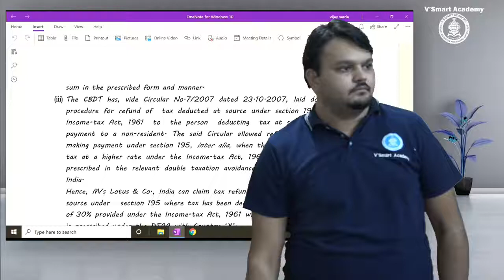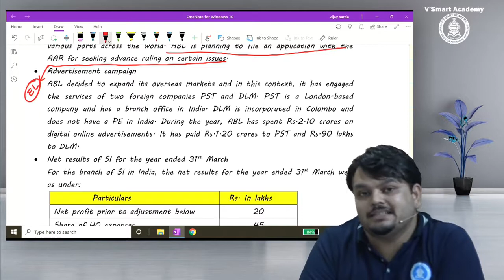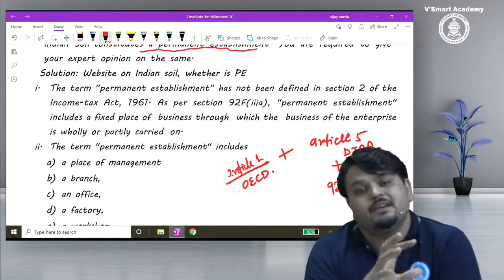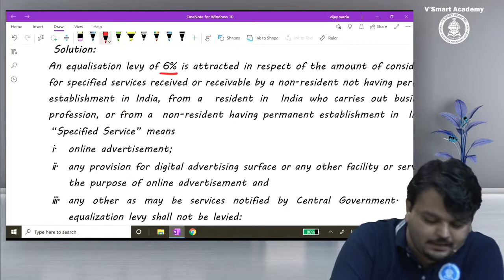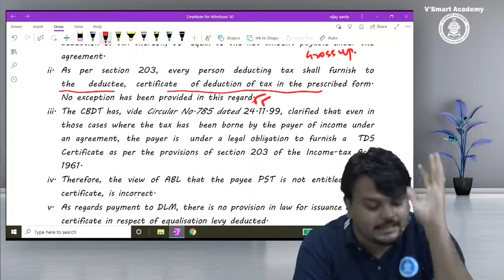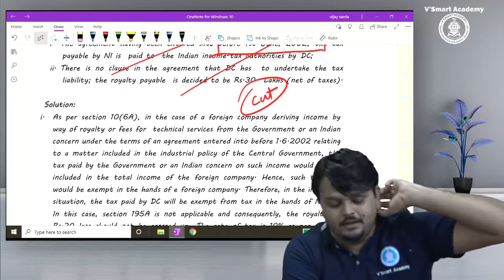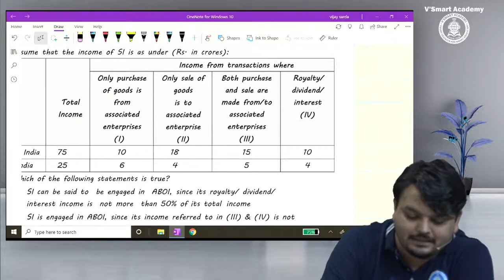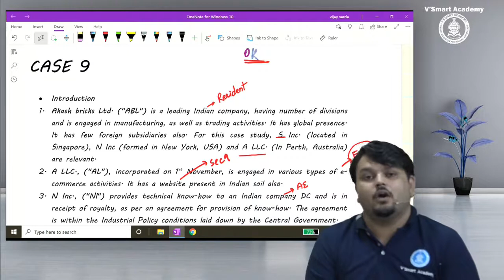CA Final International tax Paper 6C Case Study 9 by CA Vijay Sarda Sir